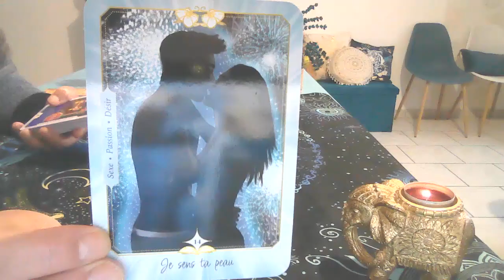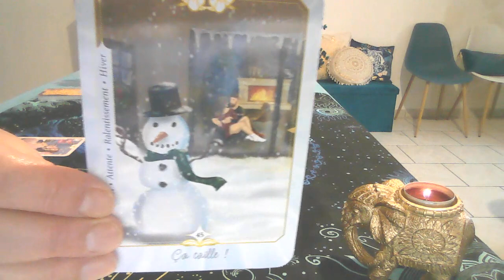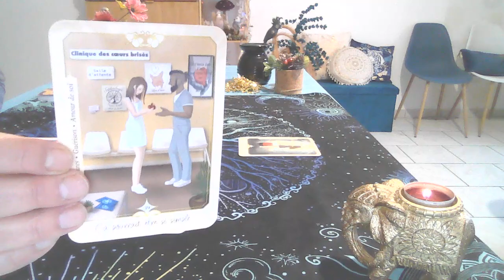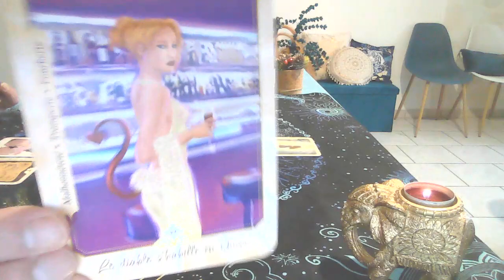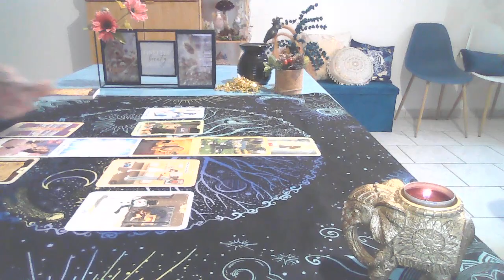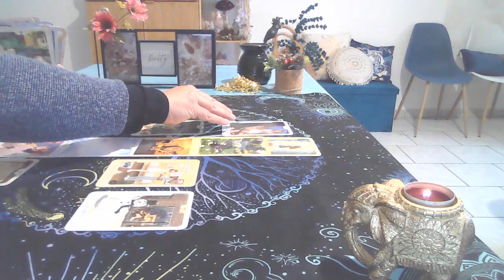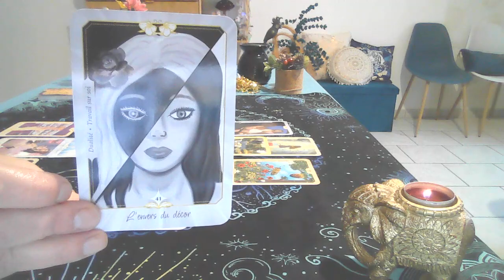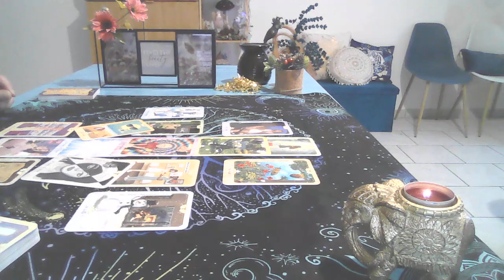Chaud, chaud, chaud !!!!!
Guidance Sentimentale avec un nouvel Oracle "L'Oracle de Kalypso". Merci de liker mes vidéos :)

Mes services :
Médiumnité, Guidances Personnalisées, Channeling, Oracles, Soins Energétiques libérateurs, Healings
En cas de désespoir, de solitude et d'isolement, n'hésitez absolument pas à demander de l'aide.
Merci infiniment pour votre confiance et votre contribution à faire connaître cette chaîne.
Nous pouvons également correspondre par courrier postal si vous préférez.
Isabelle Pierson
15 rue sur l'eau
55190 SORCY Saint MARTIN
Vous souhaitez faire appel à mes capacités lors d'une réunion en groupe à votre domicile, c'est possible ! Contactez-moi par mail. A bientôt et merci pour votre confiance.